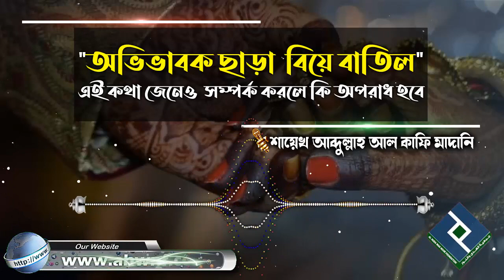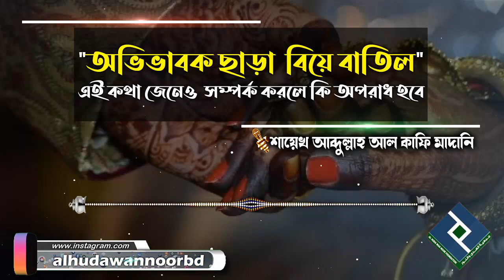"অভিভাবক ছাড়া বিয়ে বাতিল" এই কথা জেনেও সম্পর্ক করলে কি অপরাধ হবে│শায়েখ আব্দুল্লাহ আল কাফি মাদানি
Present by.
Al Huda Wan Noor Foundation
প্রশ্নঃ- "অভিভাবক ছাড়া  বিয়ে বাতিল" এই কথা জেনেও সম্পর্ক করলে কি অপরাধ হবে